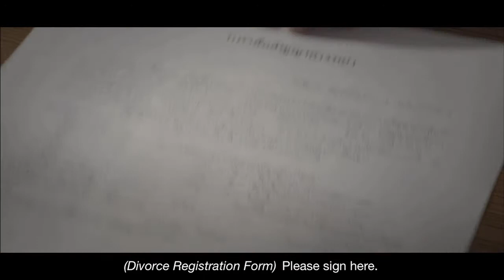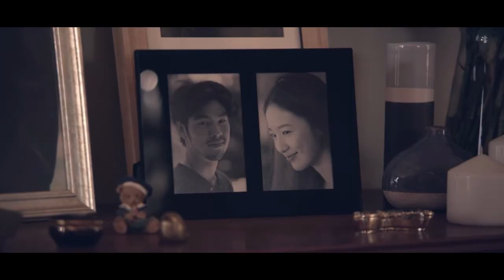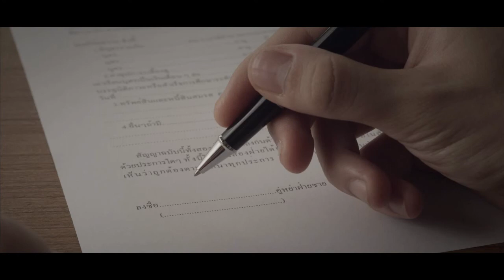Save the Moment - Ending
This online film, created by JWT Bangkok for Oriental Princess' "Moment" limited edition line, invites viewers to participate in the story of a couple who's relationship is at a crossroads.